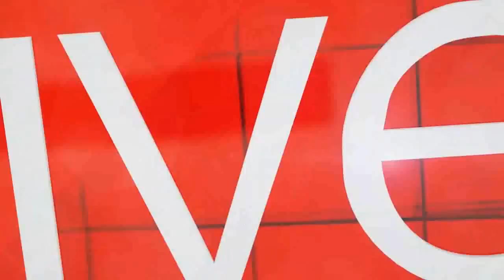You wanted us to ask Mbuyiseni Ndlozi about his looks... so we did!